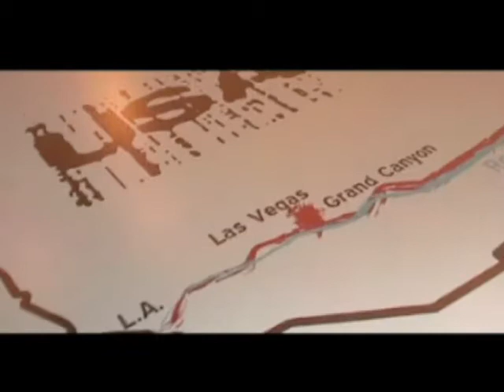Route 66 - Teaser (de)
Nuoviso.de Remix des "Route 66" Trailers.

Route 66 machte 2004 als erster Deutscher Open Source Film Schlagzeilen.